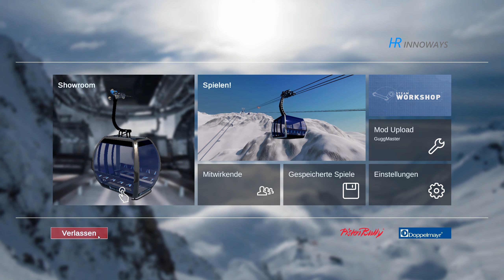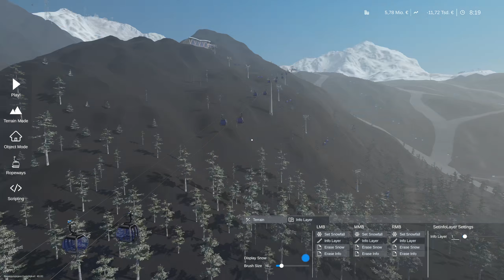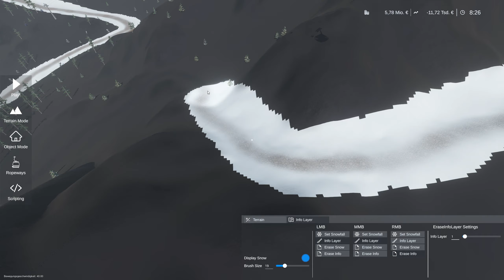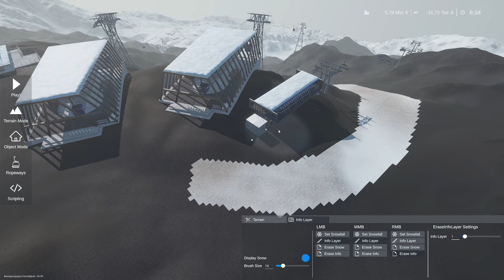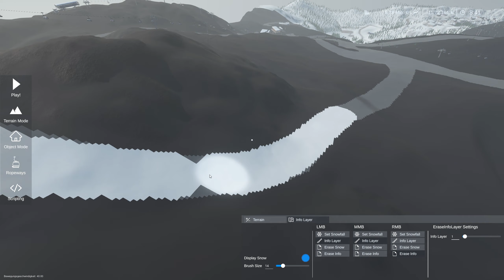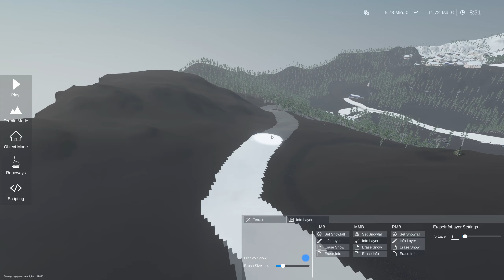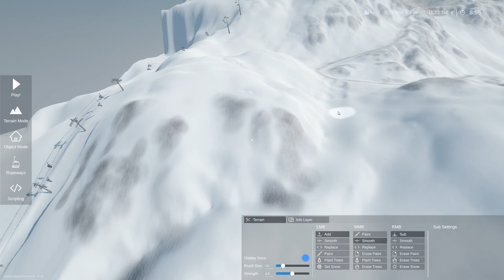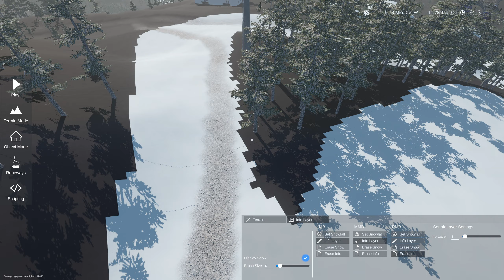Lets Play WinterResortSimulator #9 | Pistendefinierung | 2K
•WRS Kaufen

Mein Gaming PC:
•System: Win 10 Pro
Mainboard: MSI Z370 Gaming Pro Carbon
•Lüfter: Corsair HD120 RGB
•Corsair: Commander Pro
•CPU: Intel i7-8700K
•CPU Kühler: Corsair H150i PRO
•RAM: 16GB DDR4 GSkill Tident Z 3466Mhz
•Netzteil: Corsair 650i
•Grafik Karte: Gigabyte GTX1080 Winforce OC
•Festplatten: 1x WD Black 500GB (M.2 SSD) 2x SanDisk Ultra II SSD
  480GB 2x Crucial MX500 525GB 1x 1TB 2,5" HDD
•Gehäuse: Thermaltake TG21

Tastatur: Logitech G910
Maus: Logitech G502
Headset: Sennheiser HDR165

Mein Schnitt PC/Hackintosh:
•System: Win 10 Pro / OSX High Sierra
•Mainboard: MSI B250 PC Mate
•CPU: Intel I5-6500
•RAM: 8GB DDR4
•Grafikkarte: GTX 1050Ti
•Festplatten: 1x Crucial BX300 500GB 1x SanDisk Ultra II SSD
  240GB 1x 750GB HDD